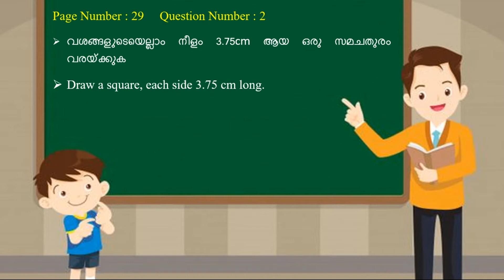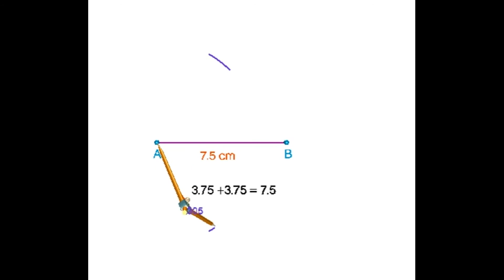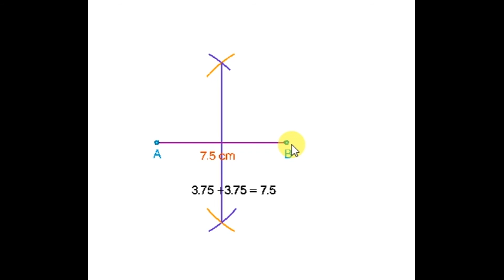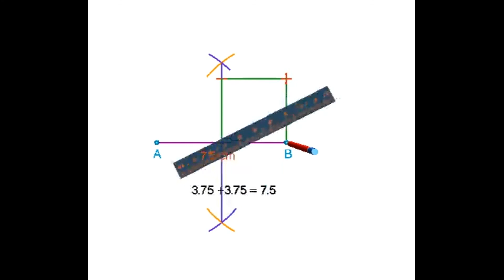Class 8 Maths Chapter 1 Equal Triangles | Part 5 | Page No: 29 | Question No: 02 | Kerala Syllabus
Draw a square, each side 3.75 cm long

Draw a line 6.5 𝑐𝑚 long and draw its perpendicular bisector